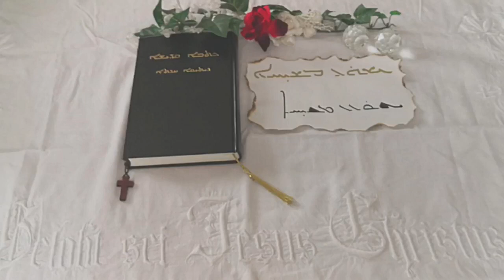Malko da Malke Mshiho yo | Aramäisch/Suryoyo